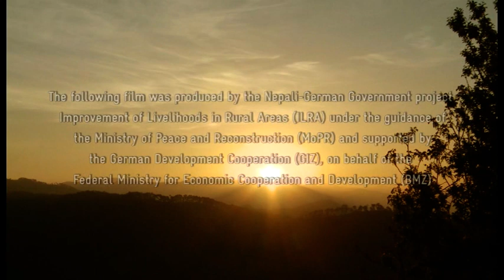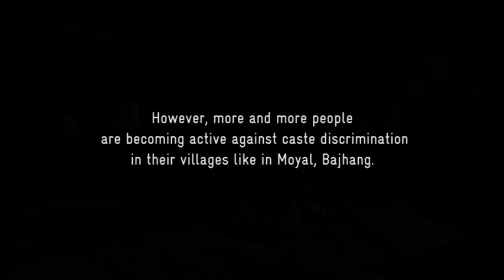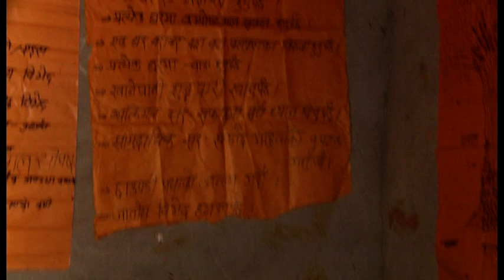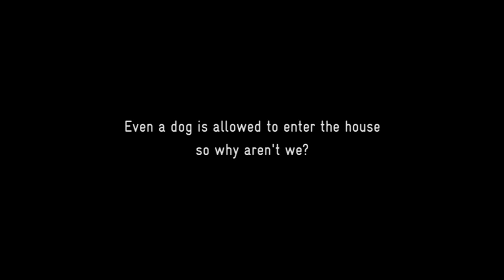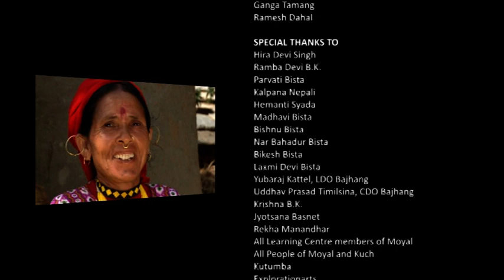Everybody's Blood is Red -- Openly Eating Together in Nepal's Far West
Traditionally Nepali Society has been divided into so called upper and lower castes. Even though the caste system is legally abolished nowadays, people experience discrimination in many parts of their daily lives. However, more and more people are becoming active against caste discrimination in their villages like Moyal, Bajhang. This is their story.